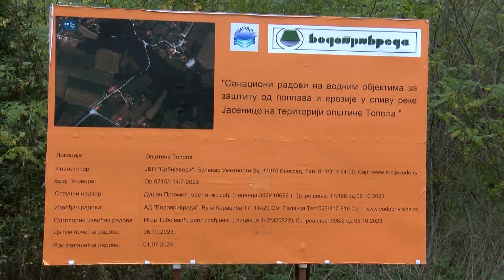Ministarka poljoprivrede Jelena Tanasković posetila opštinu Topola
Ministarka poljoprivrede, šumarstva i vodoprivrede Jelena Tanasković boravila je danas u opštini Topola, gde je obišla radove na mostu u selu Jnukovac nakon čega je posetila preduzeće Domaćin u selu Vinča. Ona je razgovarala sa poljoprivrednim proizvođačima o atuelnim problemima u poljoprivredi. Tanasković je podsetila da je Minstarstvo poljoprivrede za sanaciju štete od poplava izdvojilo milijardu i 200 milona dinara i najavila ulaganje države u izgradnju vodovodne mreže u Topoli.